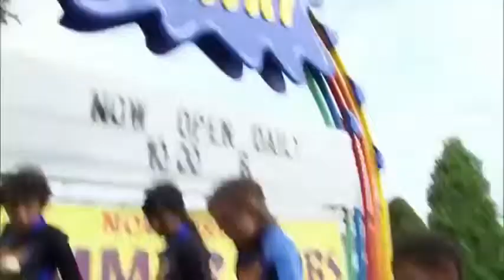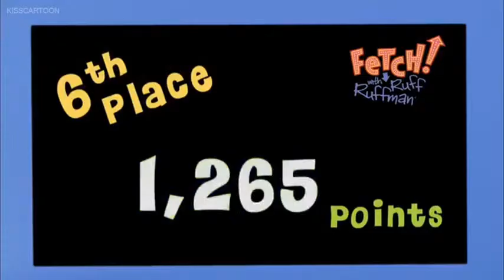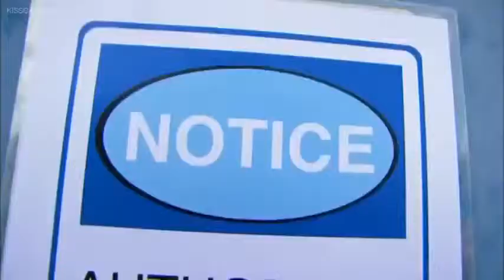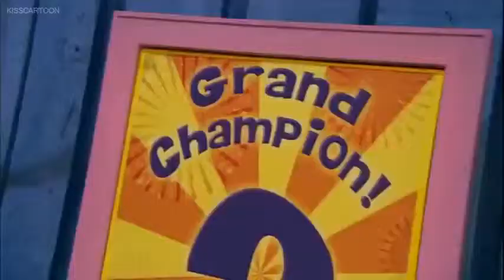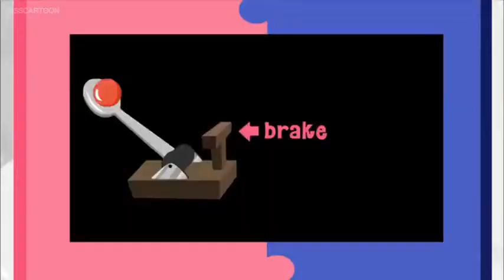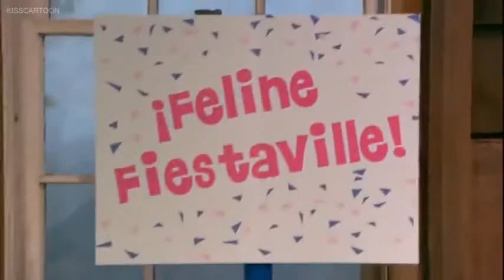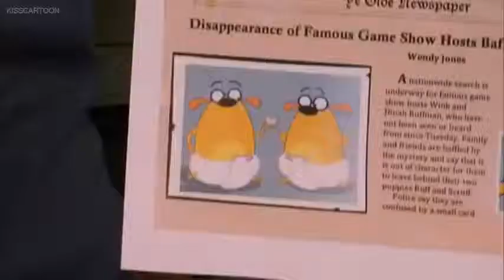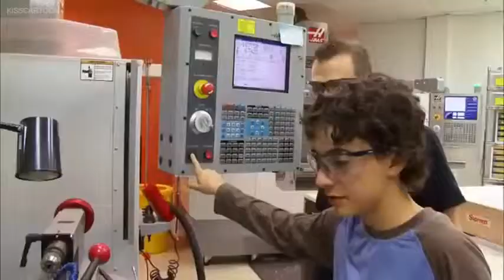FETCH! With Ruff RuffmanS5Ep20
FETCH! WIth Ruff Ruff Ruffman Season 5 Episode 20 - The Fetch Finale

THIS IS NOT MINE. THIS IS OWNED BY PBS KIDS